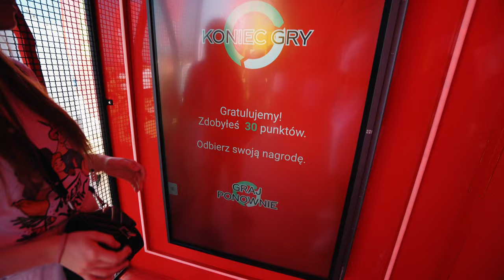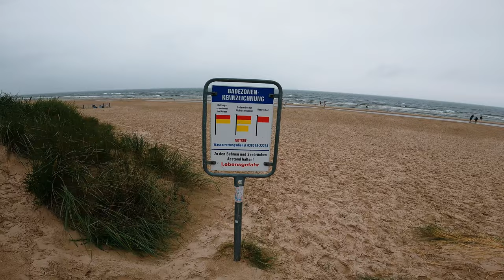ZAGRAŁEM KONCERT NA PLAŻY! 🏖️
#55 ZAGRAŁEM KONCERT NA PLAŻY! 🏖️

 Będę wdzięczny za udostępnienia ♥